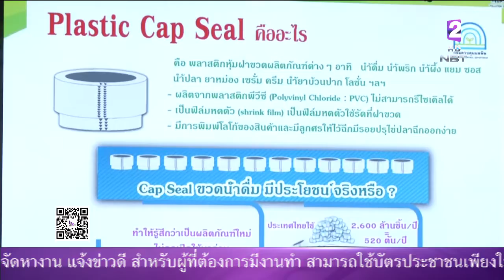ดีเดย์1เม.ย. เลิกใช้พลาสติกหุ้มฝาขวดน้ำ นำร่อง5น้ำดื่มรายใหญ่ ตั้งเป้า ปี62 ไม่ใช้แคปซีลทั่วประเทศ